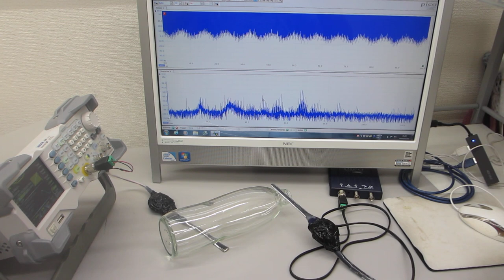オリジナル超音波実験の公開（超音波システム研究所）